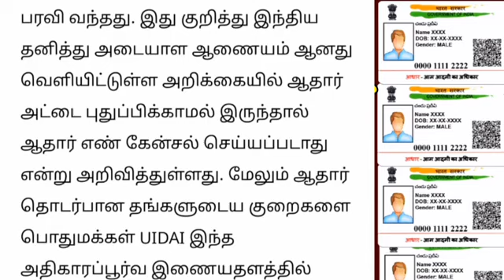ஆதார் அட்டைதாரர்களுக்கு UIDAI முக்கிய அறிவிப்பு Aadhaar card latest news Tamil